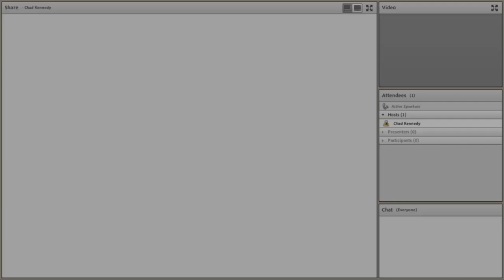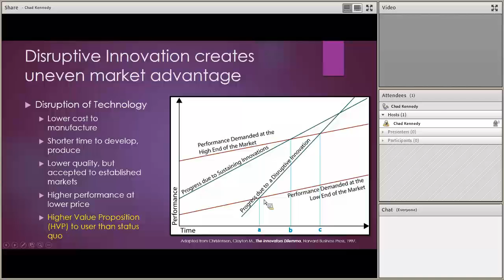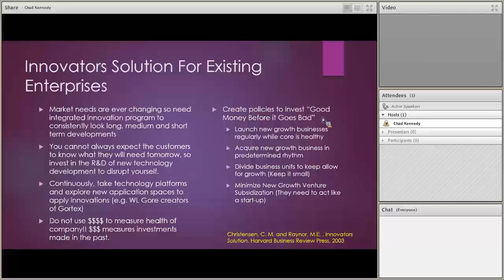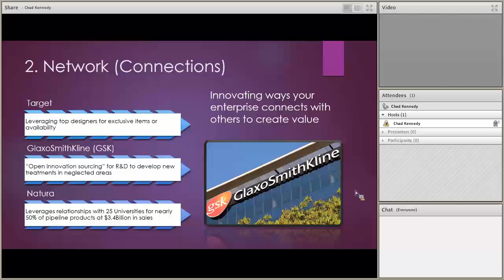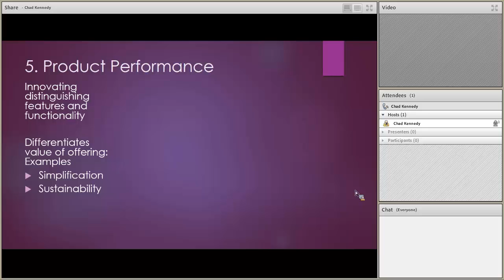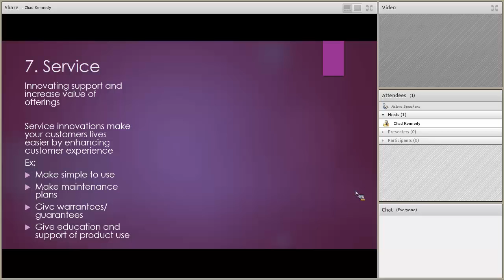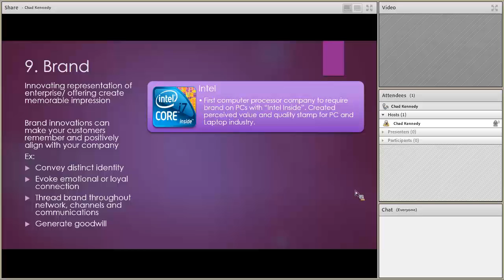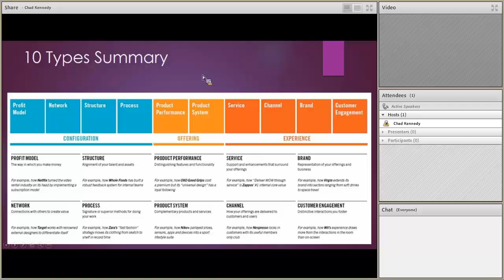TEM 431-531: Disruptive Innovation and Types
Discussing Disruptive innovation and the 10 main types of innovation.